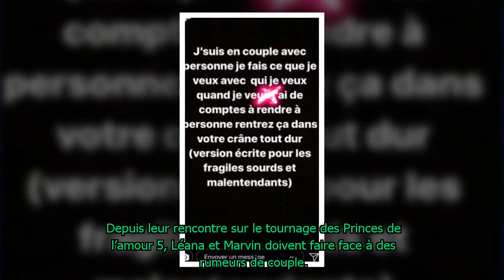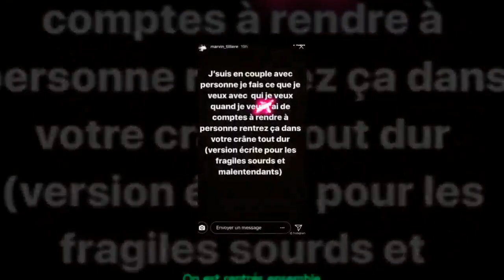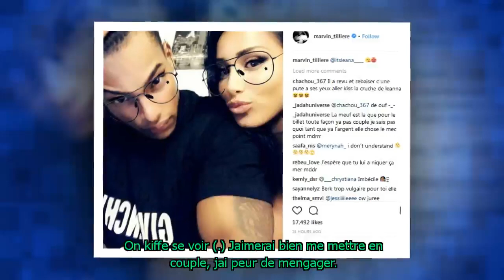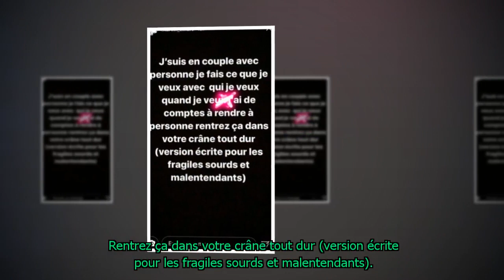Les Princes de l’amour 5 : Marvin en couple avec Léana ? Il met les choses au clair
Depuis leur rencontre sur le tournage des Princes de l’amour 5, Léana et Marvin doivent faire face à des rumeurs de couple. Alors que les internautes se posent encore la question, Marvin a tenu à répondre à la rumeur en poussant un coup de gueule sur Instagram. Non Stop Reality vous en dit plus.